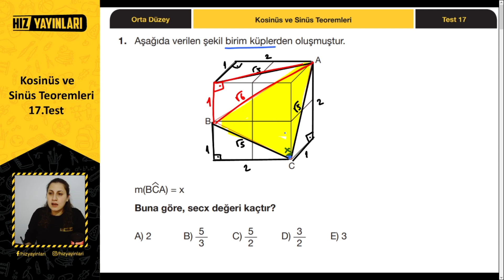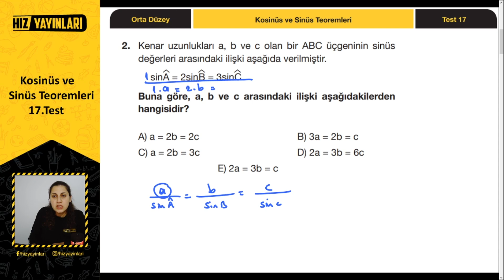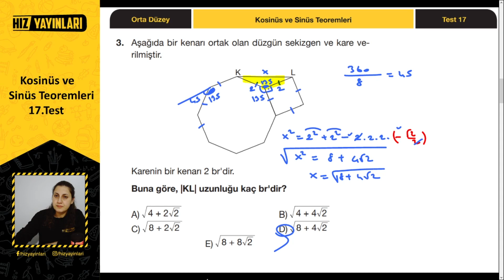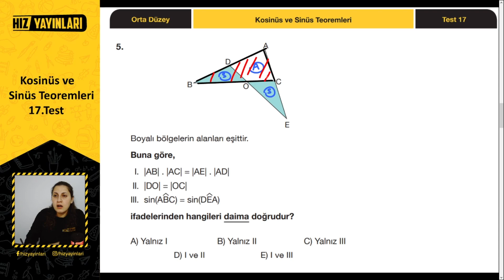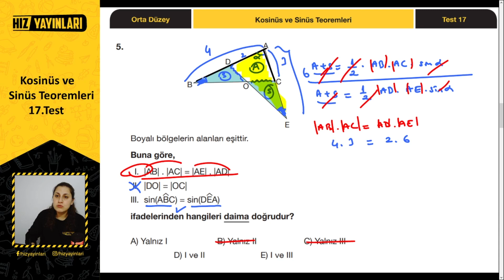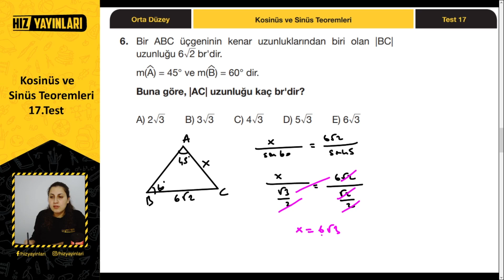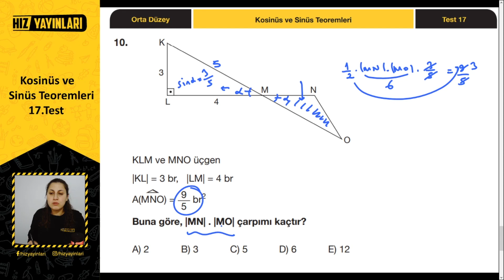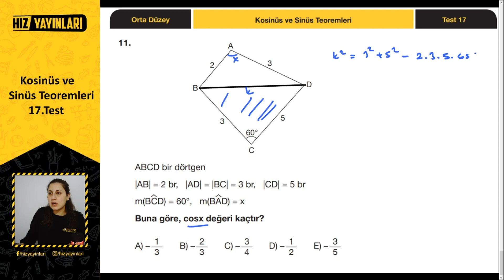Sinüs Kosinüs Teoremi Soru Çözümü (Orta Zorlukta Sorular) 11. Sınıf Matematik Trigonometri Test #17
Sinüs ve kosinüs teoremi soru çözümü, orta zorlukta sorular ile (Hız Yayınları 11. Sınıf Matematik İpucu Soru Bankası çözümü orta düzey, test 17) devam ediyor. 11. sınıf trigonometri test çözümü; kosinüs teoremi ve sinüs teoremi testlerinden çözümlü sorular ile bu içerikte sizleri bekliyor. AYT trigonometri konusundan orta düzey zorlukta yeni nesil sorular ile 11. sınıf trigonometrik fonksiyonlar ünitesinde yer alan kosinüs ve sinüs teoreminden çözümlü sorular karşınızda! 2022 YKS’ye hazırlık yapan 11. sınıf öğrencileri için Hız Yayınları ve Bana Matematik Sor işbirliği ile Ayça Hoca’nın 11. sınıf matematik 1. üniteden test çözümü yaptığı bu içerikte tüm 11. sınıf trigonometrik fonksiyonlar konusunu full tekrar edeceksiniz. “Kosinüs teoremi nasıl çözülür?”, “Sinüs teoremi nasıl halledilir?”, “Sinüs ve kosinüs teoremleri nasıl çözülür?” diyen öğrenciler, bu içerik kaçmaz!

11. sınıf matematik trigonometrik fonksiyonlar ünitesinde yer alan sinüs ve kosinüs teoremleri konusunu orta düzeyde yeni nesil sorular ile tekrar edeceğimiz seri, üniversiteye ve YKS’ye hazırlık yapan 11. sınıf öğrencileri için uzaktan eğitim döneminde Bana Matematik Sor’un 11. sınıf matematik test çözümü içerikleri ile devam edecek, takipte kalın!

2022 YKS (TYT, AYT) veya LGS sınavına hazırlanıyorsan bu kanal tam sana göre! 👍 Liseye giriş veya üniversite sınavına hazırlanırken; sınav stresi ile başa çıkmak için eğlenceli videolardan, ders çalışmana katkı sağlayacak motivasyon videolarına; Erasmus Hikayeleri, Meslek Erbabı gibi kariyerine yön verecek içeriklerden; eğitim koçluğu ve rehberlik içeriklerine kadar her hafta yeni içerikler Hız Yayınları kanalında!